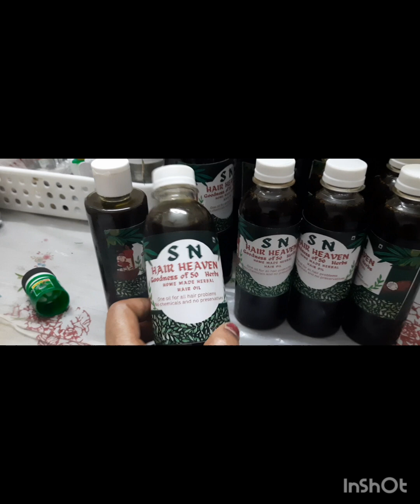one oil for all hair problems # home made herbal hair oil in telugu